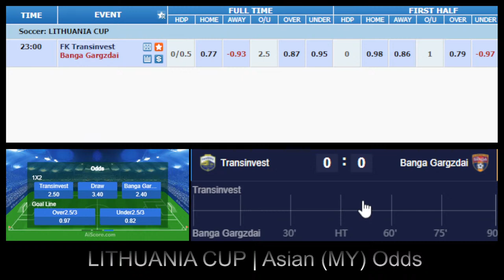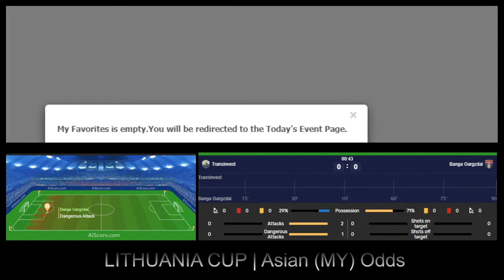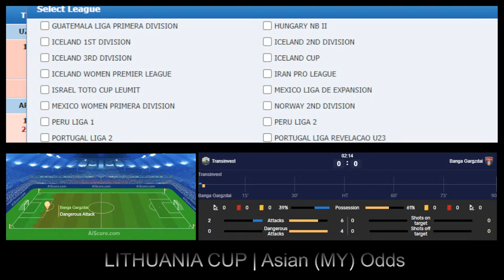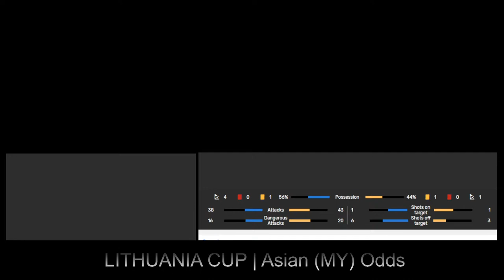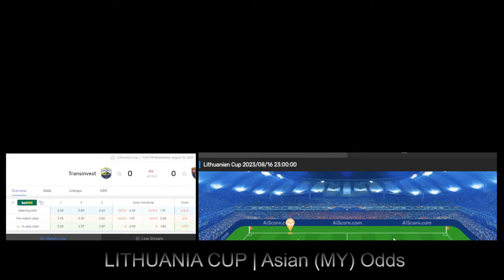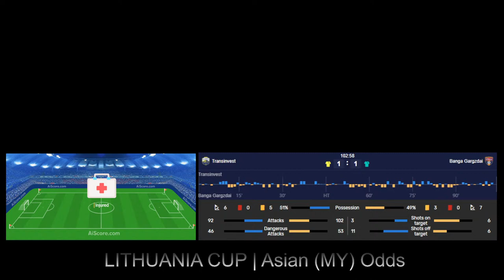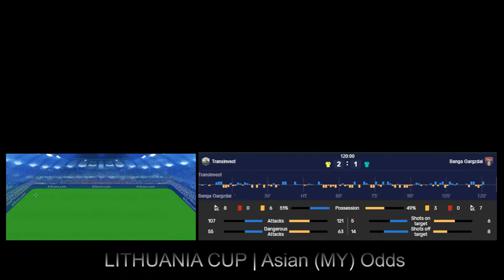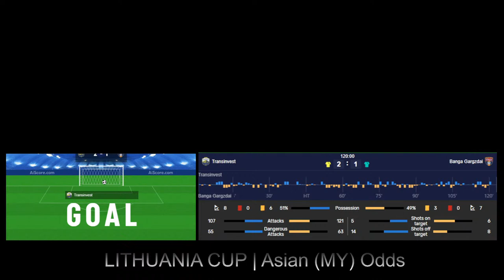FK Transinvest VS Banga Gargzdai | Lithuania Cup | Asian Malay Odds | Bola Jalan| Running Ball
This channel shows virtual match stats coupled with Asian MALAY Odds better known as Bola Jalan or Running Ball in some South East Asian countries. All Leagues virtual matches and bola jalan / running ball will be broadcasted here. The odds are from either SBO, IBC, MAXBET, CMD or other famous wallet platforms.

We DO NOT broadcast any live matches.
Kami TIDAK menyiarkan pertandingan bola langsung.

 Lithuania Cup 2023